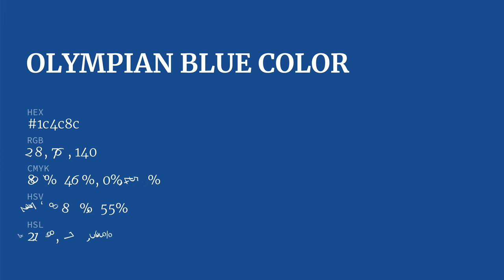Olympian Blue color 1c4c8c hex color - Blue color - Warm color 1c4c8c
What color is Olympian Blue ? 1c4c8c hex color - Blue color - Warm color 1c4c8c

Hex 1c4c8c Color Code is also known as Olympian Blue color.

Hex 1c4c8c Color code in RGB color code model is created after adding 10.98% red color, 29.80% green color and 54.90% blue color.
Hex 1c4c8c Color code in CMYK color (process color) code model is generated after subtraction of 80% cyan, 45% magenta, 0% yellow and 45% black.